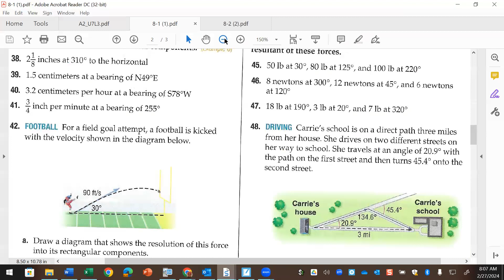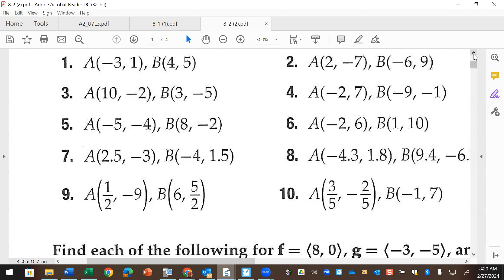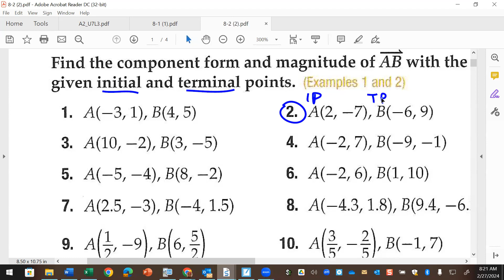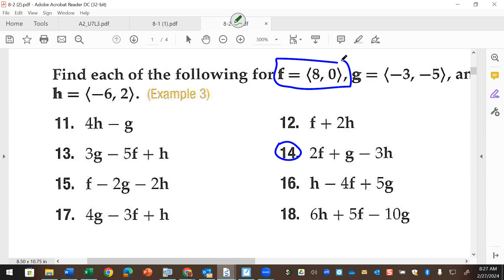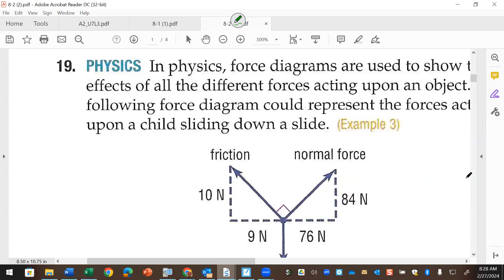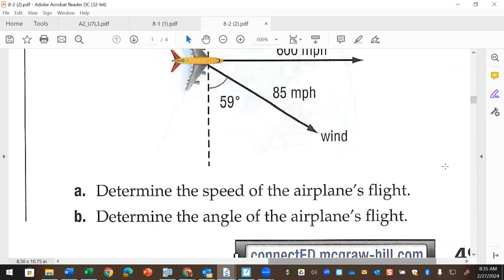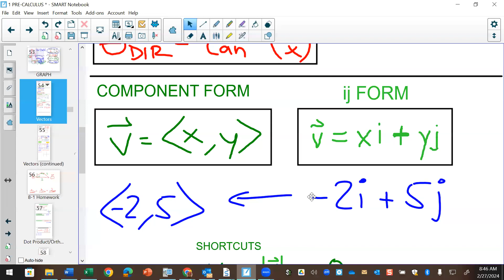PC Vectors continued